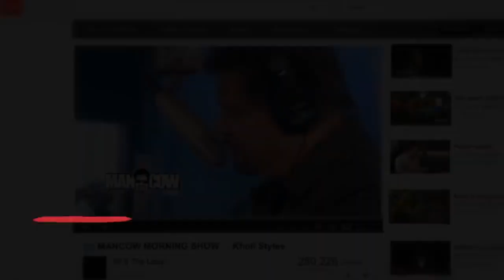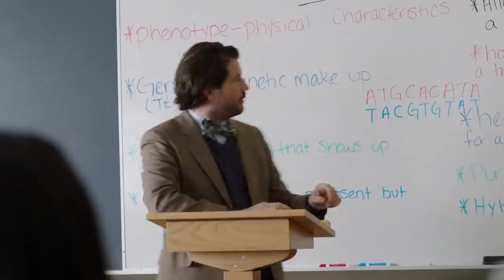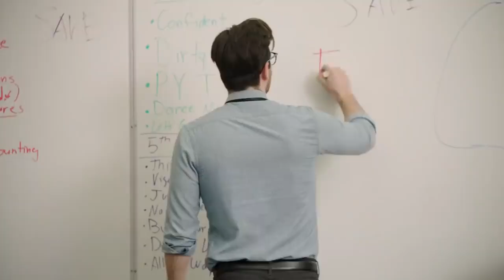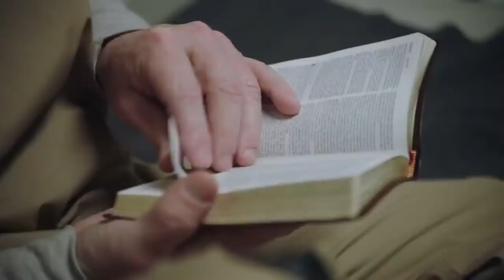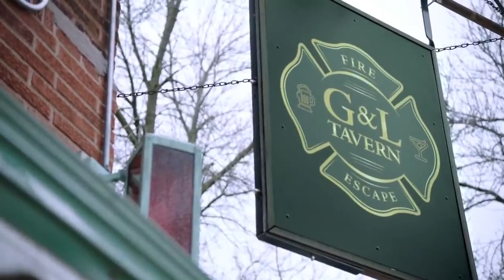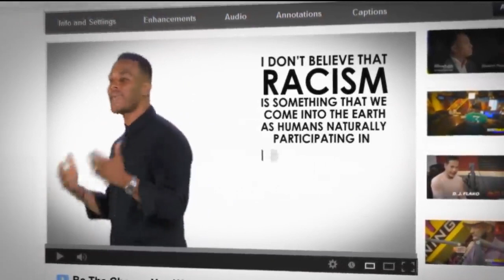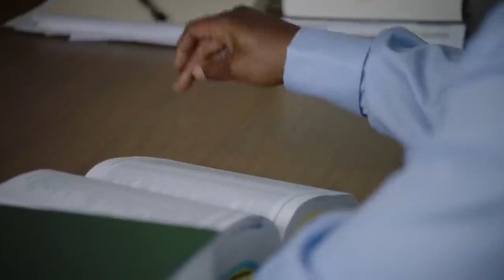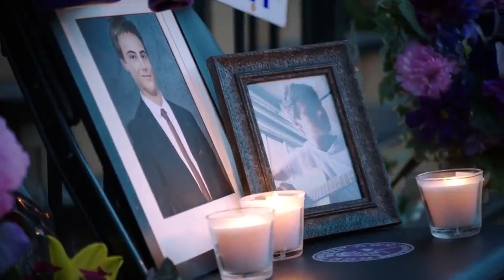Murder Of A White Classmate 2022 LMN | New Lifetime Movies 2022 | Based on a true story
LMN # Lifetimemovies2022